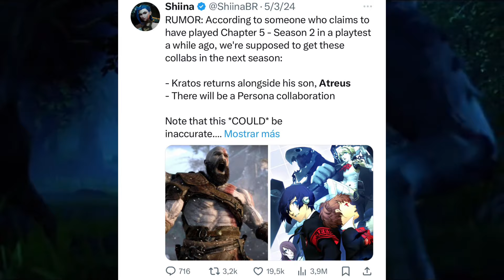¡TRABAJADOR DE EPIC GAMES AFIRMÓ QUE KRATOS REGRESARÍA JUNTO COK ATREUS… kratos fortnite return date